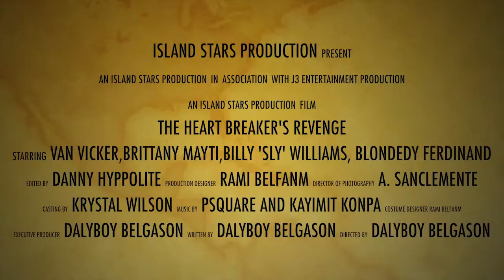Palais Municipal Delmas 33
Le 1 Juin a Palais Municipal Van vicker ki jwe nan Beyonce ap Haiti